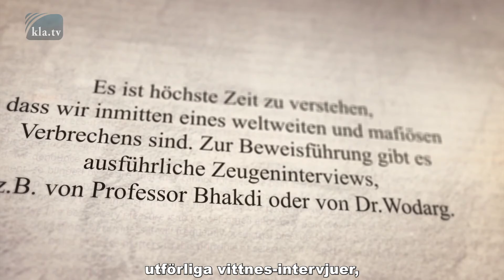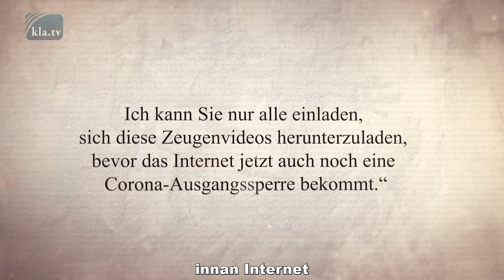Corona-Paniken - Inscensatt?! //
Coronaviruset skapar alltjämt obehag i hela världen. Bevara lugnet - eller gripas av panik? Se själv vad upplysare och läkare har att säga.

Michael Kent är en tysk "upplysare" och sedan 20 år utgivare av Kent-Depesche (Kent-Rapporten).
Han skriver beträffande corona-politiken i en utgåva, att den första regeln vid varje farosituation är: "Att undvika panik!"
Vårdpersonal, ambulansförare, epidemiologer lär sig det i grundutbildningen.
Den första kommunikén gentemot befolkningen är dock: "Bevara lugnet!"
Den tyska regeringen - likt alla regeringarna i världen, som har genomfört inskränkande åtgärder - har dock med starkt stöd från massmedia praktiserat det precis omvända.
Från första dagen har de skapat panik, talade om en mycket stor smittsamhet, en tvåsiffrig dödlighet (hos smittade) och en exponentiell utbredning av dödsviruset.
Då ställer sig dock frågan, varför gjordes det motsatta mot det som varje rådgivare gällande riskhantering rekommenderar, vad varje person som utbildas för nödfall lär sig som den viktigaste regeln?
Kent ordagrant: "När den grundläggande allmäna riktlinjen inte bara bryts, utan vänds i det motsatta, kan detta inte längre förklaras med felgrepp, dumhet, överraskning, kortslutning i hjärnan osv."
Också läkare kritiserar skapandet av panik p.g.a. coronaviruset.
Den 7 maj 2020 höll föreningen "Ärzte für Aufklärung" ("läkare för upplysning") en presskonferens.
I början säger läkaren Heiko Schöning från Hamburg: "Vi, läkare för upplysning, kritiserar åtgärderna gällande Covid-19 och betraktar de som överdrivna - de har ingenting att göra med en lämplig virusbekämpning!
Alltså vem förtrycks här?
Vi är inte konfronterade med pesten och årets corona-virus, SARS-CoV-2, förhåller sig på liknande sätt som säsongsbetonade influensavirus, som vi egentligen har varje år.
Det är en god nyhet. Den dåliga nyheten, är att vi alla upplever en panik. Corona-paniken är en inscensättning.
Den är ett trick av bedrägare. Det är hög tid att förstå, att vi förnärvarande utsätts för ett världsomspännande brott av mafiakaraktär.
Som bevis finns utförliga vittnes-intervjuer, med t.ex. professor Bhakdi eller doktor Wodarg.
Jag kan bara "bjuda in er" alla, att ladda ned dessa vittnes-intervjuer, innan Internet också åläggs ett corona-utegångsförbud."

Källa/Länkar:
Kent-Depesche, „ES REICHT!!!“ Nr. 09-10, S. 7,8